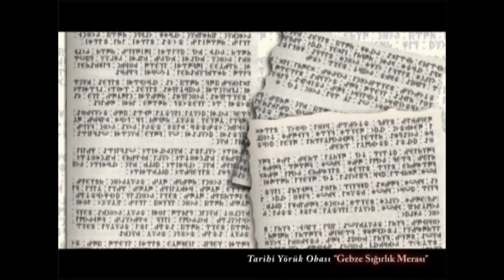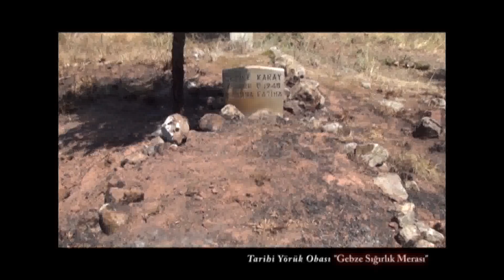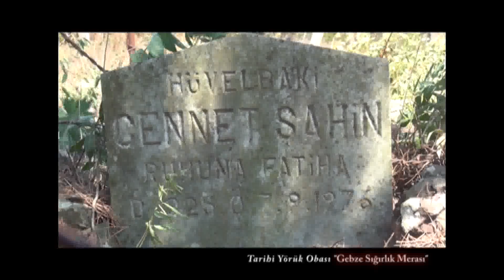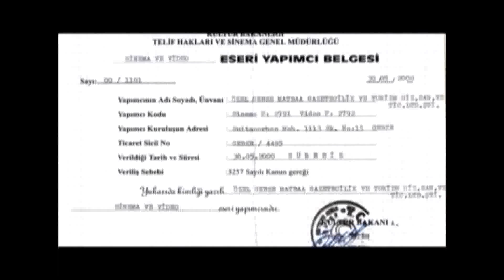Tarihi Yörük Obası Gebze Sığırlık Merası Belgeseli